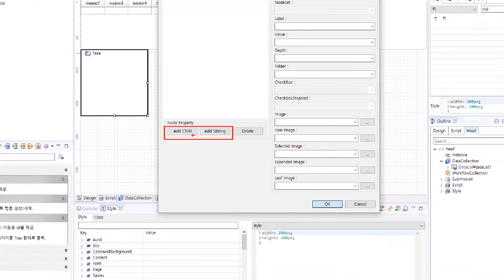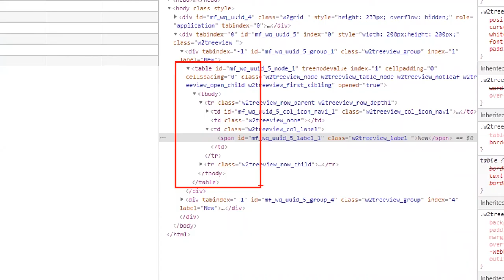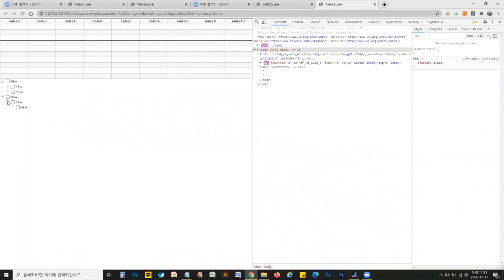WebSquare SP4 Publishing